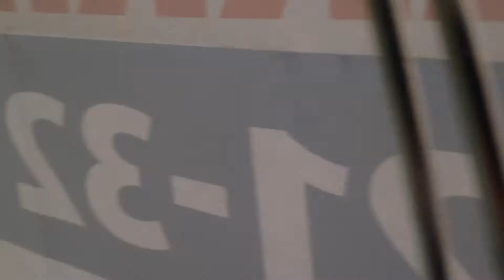Suba G-919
Apartamento en arriendo, cuenta con 50 mts, sala comedor, dos alcobas, dos closets, hall, un baño, calentador electrico, cocina integral, lavadero, pisos en madera laminada, garaje cubierto, deposito, a una cuadra de la estación de transmilenio, centros comerciales, facil acceso.